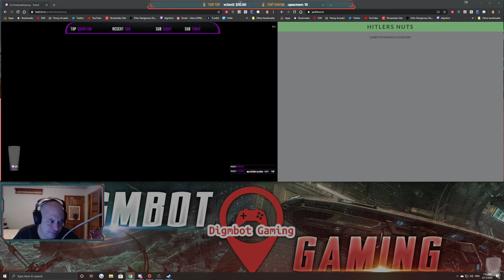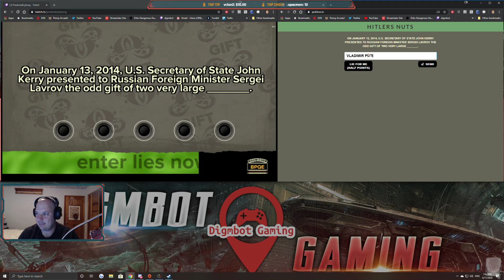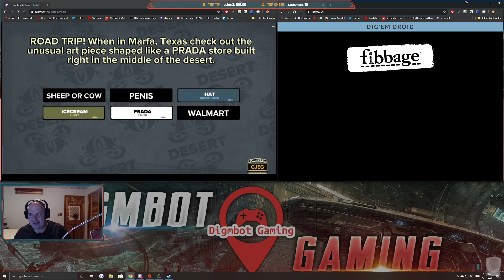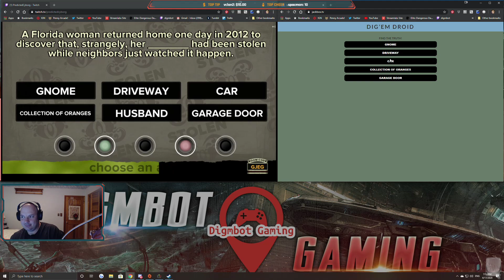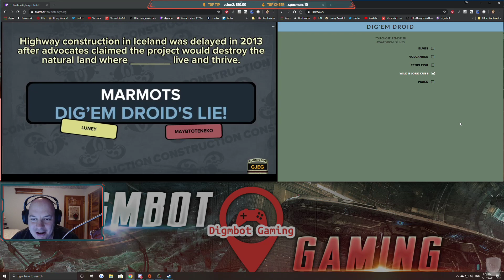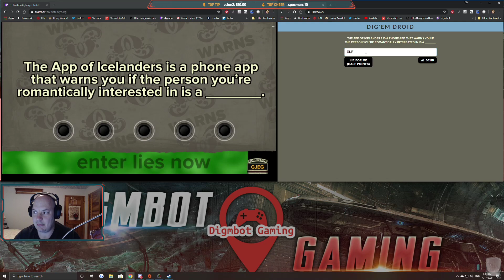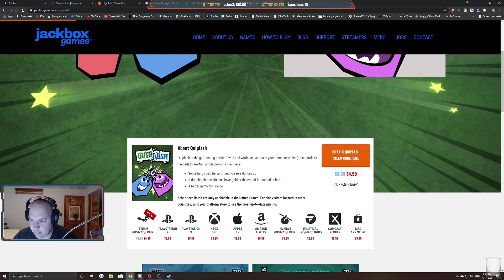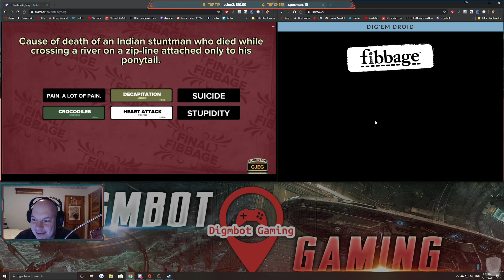Community Game Night | Fibbage (NSFW)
Every month we host a Community Game Night. This is our Fibbage game from the April Game Night.